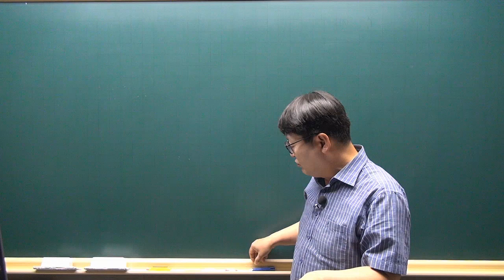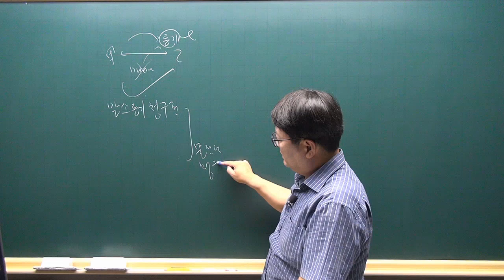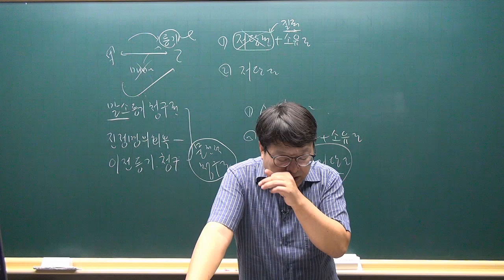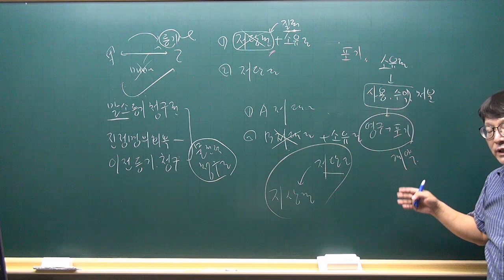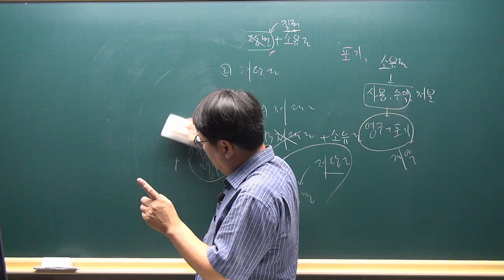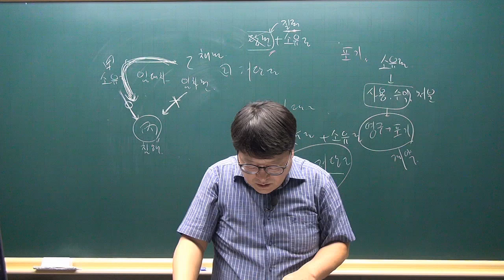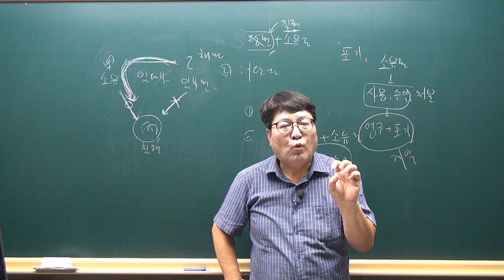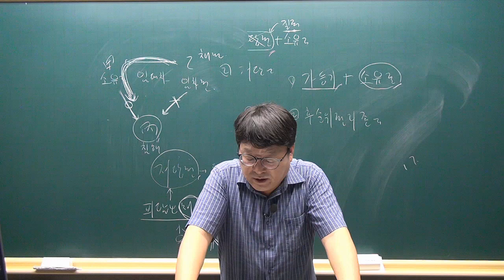[공전무 - 공인중개사 무료인강] 2023년 공인중개사 시험과목 민법및민사특별법 안영찬 교수 기출예상문제풀이 12강